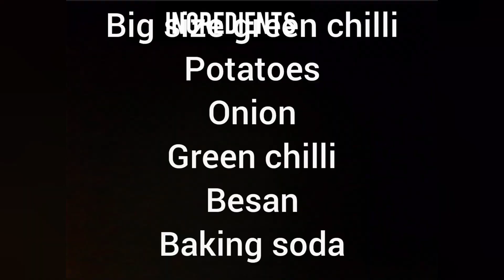aloo mirch bhajji, stuffed mirch bhajji II mansoon snacks II vegy food 🙂🙂🙂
Recipe for mirchi bajji is the most popular street food of South India and is also enjoyed all over India. This is an all-time favourite snack usually served with chutneys like Coriander chutney, tomato chutney.
This bajji’s are kind of deep fried fritters which is stuffed with  potato stuffing. And then coated with thick besan batter before frying. This serves as a perfect evening tea-time snack with a hot cup of masala chai in monsoon or winter season.

ingredients: big size green chilli
besan
aloo(potato)
onion